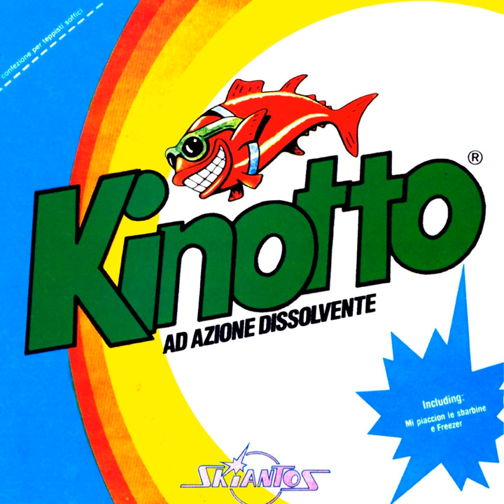Fagioli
Fagioli · Skiantos · Setti A. · Antoni R.

Kinotto